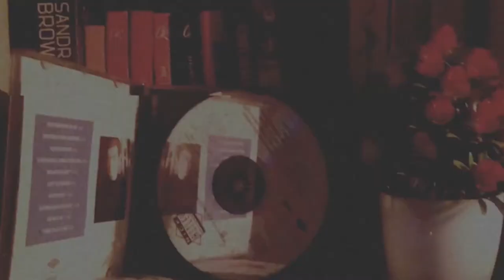[FREE - hanaXsena] ~ Lo-Fi - Deep End (Fousheé) |hanaXsena_Halloween Vibes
Enjoy your mood by listening to Music from our channel

hanaXsena is the best place to listen Lo-Fi Music

Audio Visual are edited by hanaXsena

We will upload a new song as soon as possible, you should not be miss!!

Notice this:
If you want to use the music from our channel, please put our YouTube link on your credit

and Thankyou for listened. Comeback soon  ❤️